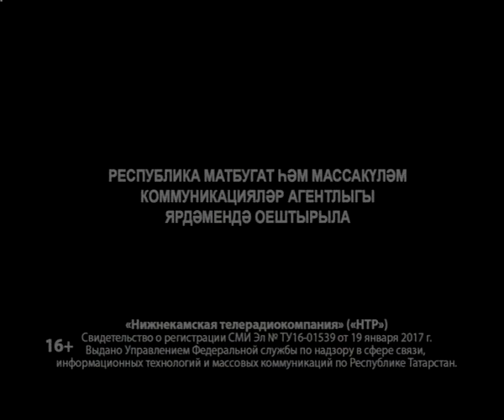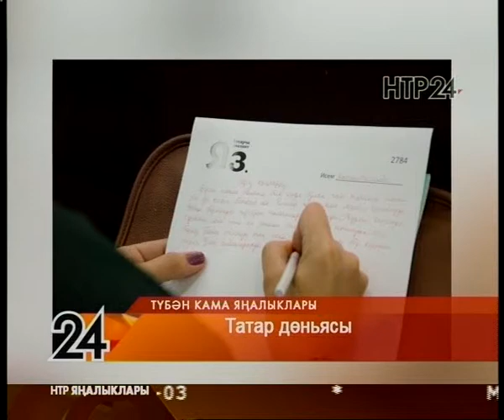Яналыклар. Эфир 23.11.2017